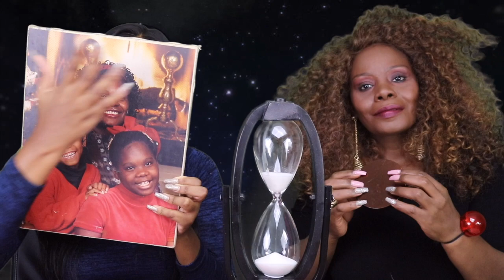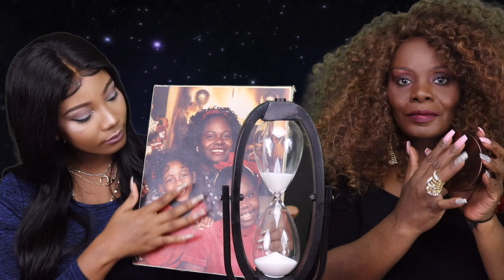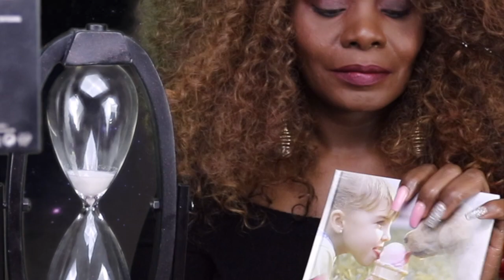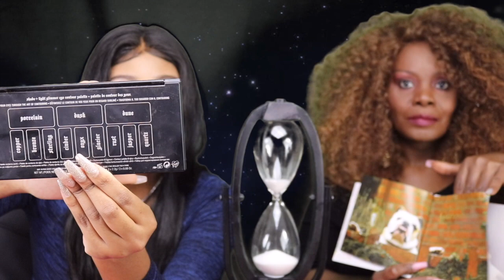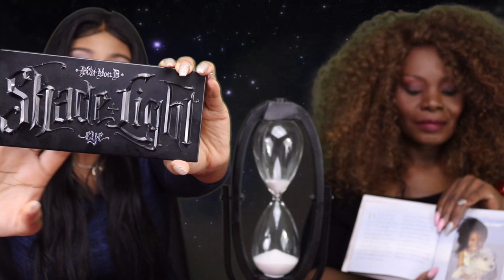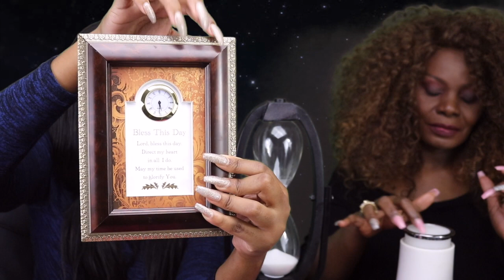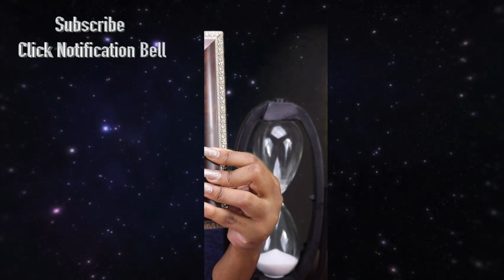ASMR 1 Hour Tapping | Spirit and Nadine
00:00 - 13:00 ASMR Himalayan lamp Tapping Sounds | Hourglass tapping sounds
15:15 ASMR  Box tapping sounds | candle tapping sounds
6:40 ASMR glitter tapping sounds | ceramic plant tapping sounds
10:02 ASMR Plastic bottle tapping sounds | mask container tapping sounds
12:29 ASMR iPhone tapping sounds | Youtube notebook tapping sounds
15:55 ASMR Seashell tapping sounds
19:56 ASMR Perfume tapping sounds | wood tapping sounds
23:42 ASMR Arrow tapping sounds | Glass jar tapping sounds
27:06 ASMR Lollipop tapping sounds | Angry bird movie dvd tapping sounds
29:07 ASMR Makeup container tapping sounds
31:57 ASMR Plastic barbie dog tapping sounds | Rudolph red nose light tapping sounds
33:31 ASMR Book tapping sounds | Apple wood tapping sounds
36:31 ASMR Love sign tapping sounds | Barbie tapping sounds
40:06 ASMR Family portrait tapping sounds | lid tapping sounds
41:59 ASMR Camera lens tapping sounds | makeup container tapping sounds
44:59 ASMR Fenty primer container tapping sounds | body glitter
47:28 ASMR Kat Von D eyeshadow pallet tapping sounds | Book tapping sounds
50:14 ASMR Frame tapping sounds | Humidifier tapping sounds
51:02 ASMR Tapping sounds